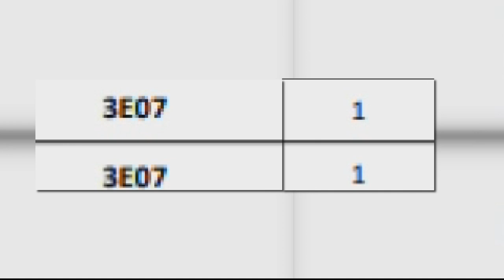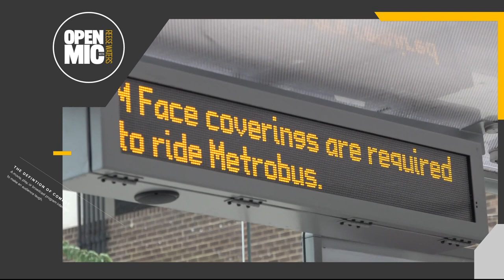Free Metro bus rides, Smoothie King thief | Open Mic